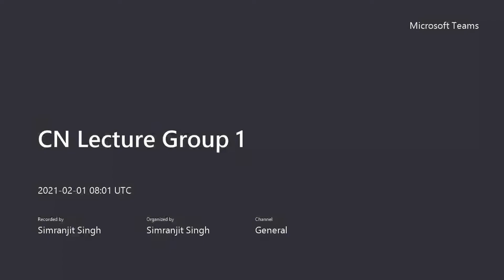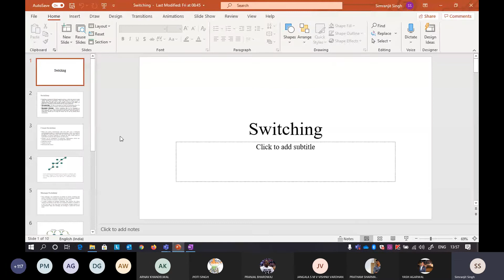W4G1L1 Packet Switching Mon 1/2 (1:30)